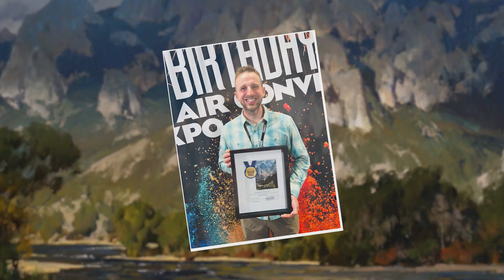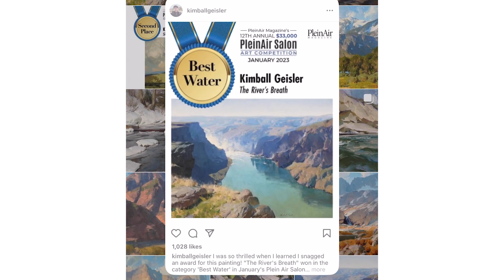2023 Salon Grand Prize Winner...Kimball Geisler!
You, or someone you know, could be the next recipient of the $15,000 GRAND PRIZE. Or, you might find yourself winning any number of PleinAir Salon's cash prizes as soon as this month!